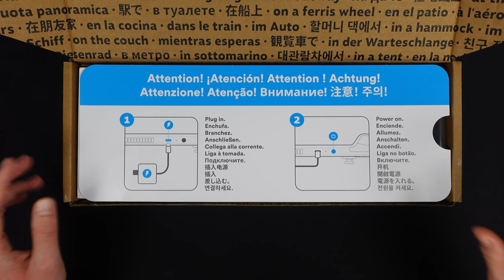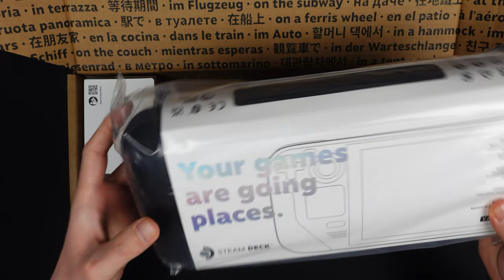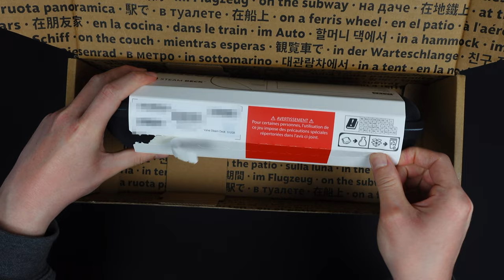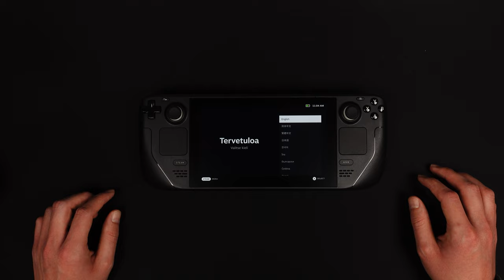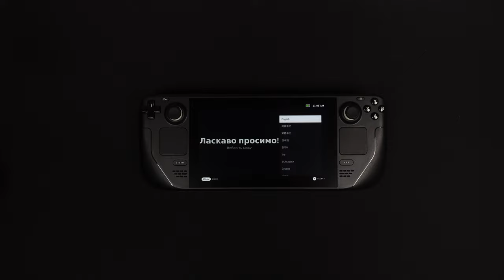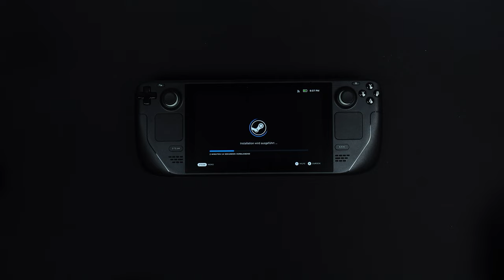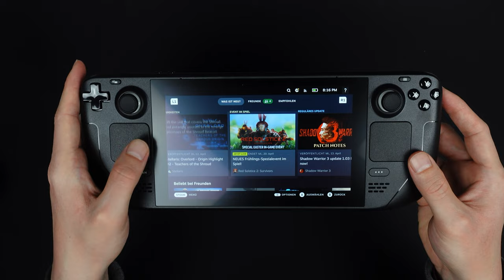Valve's Steam Deck im Unboxing / Hands on ■ Deutsch | 4K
Steam Deck Unboxing auf deutsch. Mein Unboxing / Hands on Debut mit Valve's Handheld!
📖 Inhaltsverzeichnis und mehr in der Videobeschreibung!

■ Inhaltsverzeichnis:
├ 00:00 Intro
├ 00:50 Paketinhalt
├ 03:25 Unboxing Steam Deck
├ 05:04 Die drei Modelle im kurzen Überblick
├ 06:30 Öffnen des Case / Erstes Hands on
├ 11:23 Größenvergleich mit Nintendo Switch
├ 12:53 Unboxing Netzteil
├ 13:40 Initiales Setup
├ 15:55 Bootvorgang (inkl. Zeitmessung)
├ 17:26 Schnell-Setup & Anmeldung
├ 18:09 Willkommensbildschirm
├ 19:34 Steam (Deck) UI / Menuübersicht
└ 23:00 Outro

└ EPIC Store Creator-Code: KenneDeinePixel